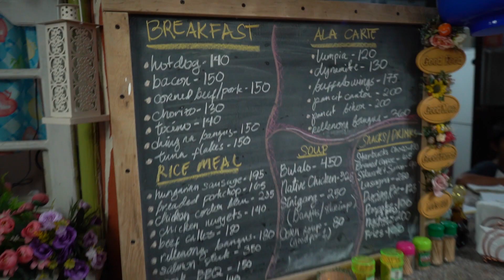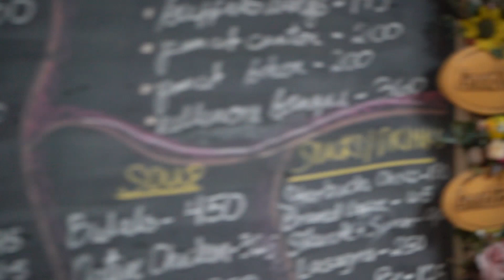Foreigners first time trying STUFFED BANGUS | Bizarre Filipino Foods (Mindanao's Mountain Cuisine)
I have never seen or tried this since being in the Philippines for 3 years!!!